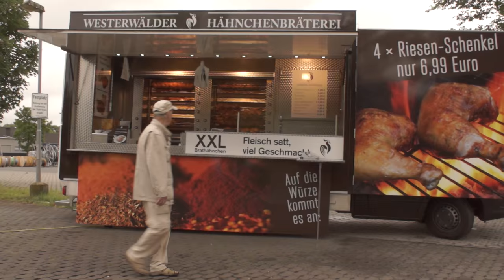Willi the Huhn - Mein Name ist Huhn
Willi the Huhn präsentiert hier seinen neuen Song "Mein Name ist Huhn"!

Warum Willi the Huhn? Ganz einfach! Willi kann gackern wie ein echtes Huhn. Willi hatte breits Auftritte im TV und "gackerte" unter anderem in der RTL Erfolgssendung "Das Supertalent"!